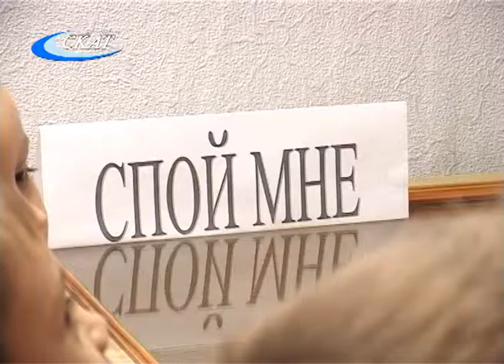СТРАНА ЧУДЕС В ДОМЕ-МУЗЕЕ ЯНА РАЙНИСА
Знакомство с домом-музеем Яна Райниса в необычном формате. Сотрудники музея проводят для юных посетителей театрализованные экскурсии. В этот раз гости вместе с героиней книг Льюиса Кэролла Алисой отправились в страну чудес.